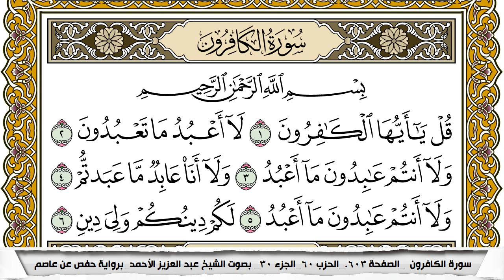سورة الكافرون مكتوبة عبد العزيز الاحمد برواية حفص عن عاصم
KonoozAlhuda
konoozalhuda
konooz
Konooz Alhuda
كنوز الهدى,
كنوز الهدي,
كنوز,
الهدى,
الهدي,